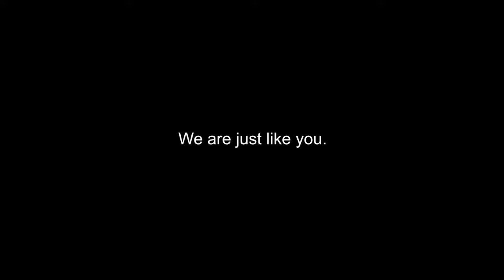Norman Kim - Just Like You (Official Music Video)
It saddens and angers me to see the hate and fear and racism in the world right now, especially as a Korean-American singer. Asians all over are being targeted and attacked because of the prejudice that comes with news about the coronavirus pandemic. It's like we've forgotten that no matter what happens in the world, we are all just humans with slightly different traits. Instead of the hating, we need to be celebrating diversity.

I've got a father. I've got a mother. I am just like you.
I've got a color like all the others. We are just like you.

This video was filmed before the COVID-19 quarantine in hopes to celebrate and embrace diversity.

Despite how we may identify as, the world still categorizes us and puts us into its categorized communities. We must embrace our differences rather than be ashamed of them because we are all beautiful in our own ways.

Help spread the message of love and share with friends and family and whoever else might need a reminder.

Stay safe, wash your hands.

Big special thank you to all of you who sent in selfie videos:

Credits:
Music/video written, produced, recorded, and performed by Norman Kim
Drums by M.B. Gordy (Grammy winner, Opium Moon, Bill Withers, Hans Zimmer, etc.)

Shot on iPhone using FiLMiC Pro app